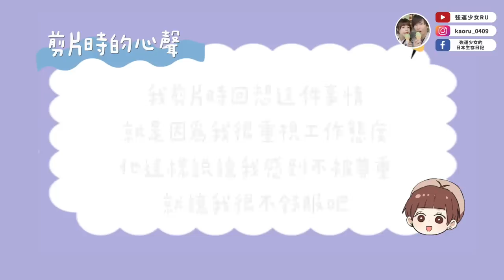全部爆料不隱藏🔥日本老公和我相處的15個小心機！真心話都說出來！